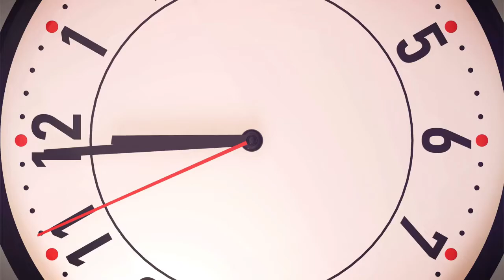Preghiera Del Giorno - Ven. 06/11/2020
Pastore Fabiano Nicodemo